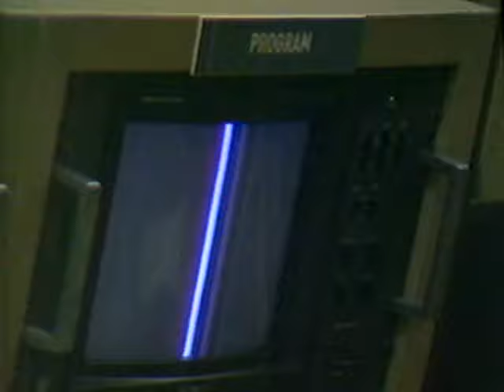Tammy Faye sings when Jim Bakker is convicted!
Report of the conviction of Jim and Tammy Bakker with reaction from Pastor Richard Jackson of North Phoenix Baptist Church in Phoenix, Arizona, and a story on NPBC's TV station,  Channel 39. Heidi Foglesong, anchor.